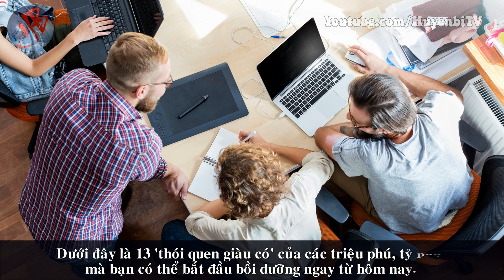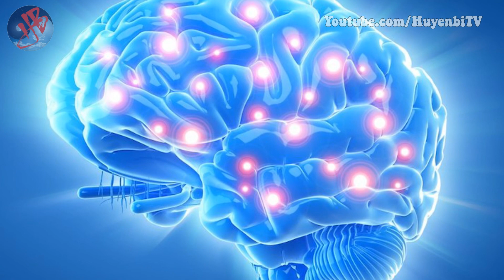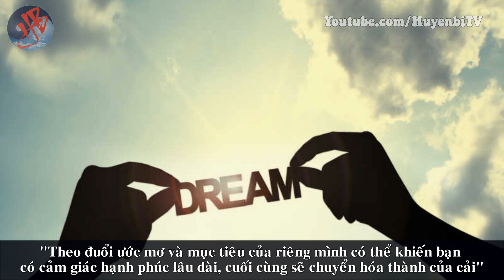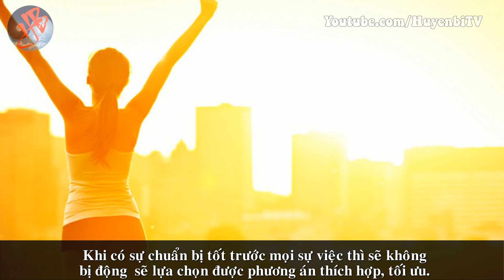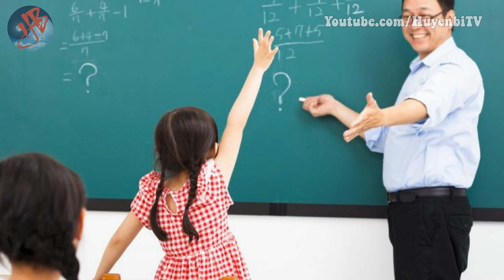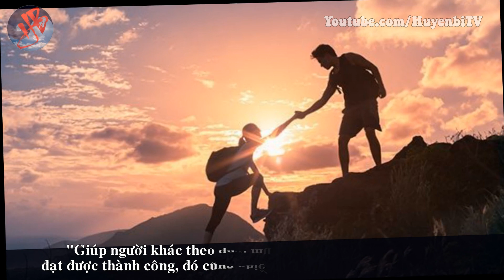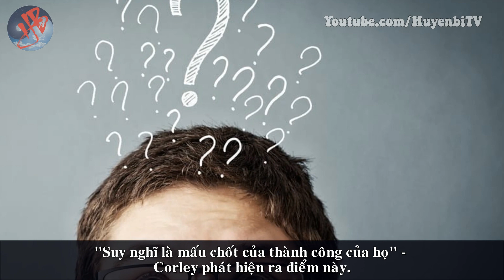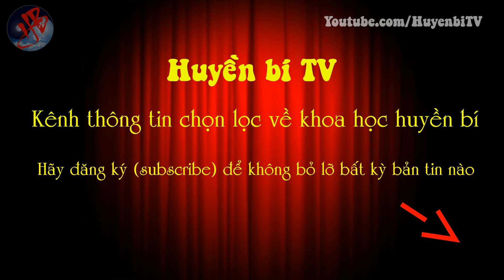Thói quen quyết định vận mệnh: Đây là 13 thói quen chung của 177 tỷ phú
[Huyền Bí TV] - Mỗi một phú ông tay trắng dựng cơ đồ đều có lịch sử phát tài khác nhau, nhưng họ đều có 13 ‘thói quen tốt’ giống nhau. Những thói quen tốt này cũng không có gì là xa vời khó thực hiện, mà mỗi chúng ta cũng đều có thể làm được. Hãy cùng Huyền Bí TV khám phá về câu chuyện sau bạn nhé!